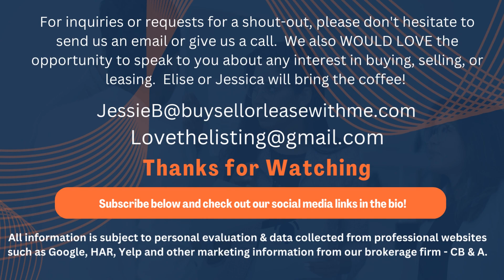Sunterra & Dellrose - Master Planned Communities in Katy, Texas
Have you found yourself looking for a new home, but it seems that everything west of Houston is COSTLY? The market might be HOT and HIGH in some areas, but in these two amazing and TOP 10 new Master Planned Communities, you might just find that home that will make you and yours, happy!